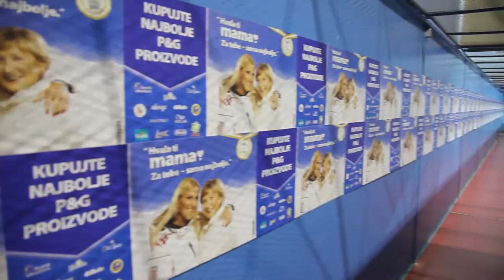Dan s Janicom 395. Milenijska Šime Strikomana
395. Milenijska Šime Strikomana „Dan s Janicom"
Zagreb, 23. ožujka, 2014. godine

U velikom kompleksu zagrebačkog Doma sportova uopće nije bilo problem pronaći Malu dvoranu prepunu dječjeg smijeha i uzbuđenih glasova. Kada sam ušao u dvoranu prizor je bio predivan, dječica podijeljena u timove, žute, crvene, plave, crne i zelene boje, zauzimala su sportske kutiće u dvorani. Jedna skupina bavila se rukometom, druga borilačkim vještinama, treća odbojskom. , ali najveća gužva je bila na centralnom mjestu u dvorani, gdje je mališane u svoj zagrljaj primala omiljena hrvatska sportašica, višestruka olimpijska pobjednica Janica Kostelić.

Ja nisam oklijevao niti trena, odmah sam se dao na posao i snimao zanimljive kadrove zagrebačkih mališana u akciji, a zadivilo me strpljenje Janice koja je imala za svakog radoznalog klinca lijepu riječ i osmjeh za zajedničku fotografiju.

Janicu je među najmlađe ljubitelje sporta grada Zagreba, dovela tvrtka P&G u sklopu svoje kampanje „Hvala ti mama", kojom žele istaknuti da je za postizanje vrhunskih rezultata, važno bavljenje sportom od najranije dobi i ujedno promovirati vrijednosti olimpizma među najmlađima.

Osim predivnog druženja s najpoznatijom hrvatskom olimpijkom, ovaj dan i naša se milenijska ekipa: Šime, Edita, Željka, Ema i Ana, potrudila zabaviti mališane i približiti im uzvišenost Olimpijskih igara, složivši ih prema bojama majica u cijelome svijetu poznate olimpijske krugove.

Pri prvim razgovorima s Hrvojem Markešićem iz agencije Abrakadabra integrirane komunikacije, koji nas je pozvao da milenijskim snimanjem uljepšamo ovaj događaj, dogovarali smo da milenijsku scenu u obliku olimpijskih krugova pripremimo na trgu ispred Doma sportova. Tako se je naša i ekipa odmah po dolasku u Zagreb dala na pripremanje scene, ali u zadnji trenutak, zbog proljetne, kišice, napustili smo nacrt na otvorenom i krenuli u dvoranu, gdje su nas mala dječica, njihovi roditelji, ali i vrijedna ekipa Abrakadabre i P&G-a sa strpljenjem poslušali i na parketu dvorane složili, doduše malo nemirne olimpijske krugove, ali kakvi mogu biti sportom nadahnuta djeca, nego aktivna, prepuna elana i veselog nemira...

...upravo je takva i

395. Milenijska fotografija Šime Strikomana,
nastala jednog promjenjivog proljetnog dana na parketu
sportske dvorane, na mjestu gdje su svoje prve sportske korake u veliki sportski život krenuli brojni velikani hrvatskoga sporta, a upravo je to ideja pozitivne kampanje
velike tvrtke P&G, koja u suradnji s Hrvatskim olimpijskim odborom radi i ulaže
u razvoj hrvatskoga sporta, gotovo roditeljski podupirući mlade sportaše, spretno nazvavši svoju kampanju „Hvala ti mama!"